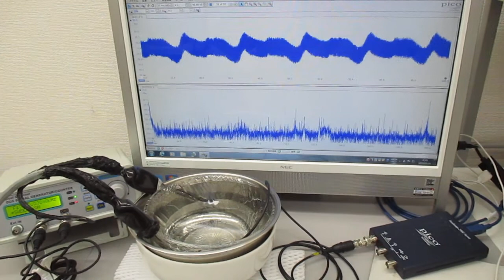超音波のダイナミック制御（音圧測定解析） Ultrasonic-labo